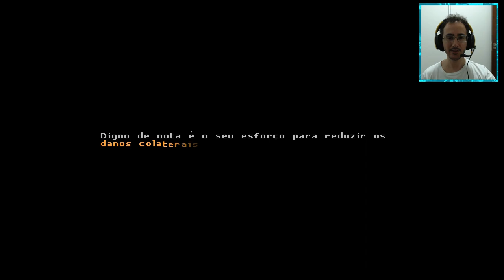TERAPEUTA PISTOLA - Katana Zero - Parte 3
Jogamos Katana Zero - Jogo de plataforma retro e indie para Pc e Nintendo Switch, com uma dificuldade consideravel é um jogo com uma história bem louca.

Fizemos a Terceira missão  , da Prisao, evitamos mortes desnecessarias

Programas Utilizados
GeForce Experience
DaVinci Resolve
Pazera
OBS Studio

Titulo:  TERAPEUTA PISTOLA - Katana Zero - Parte 3